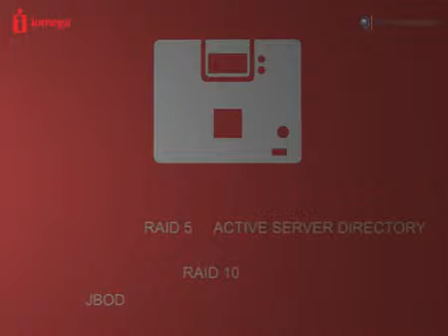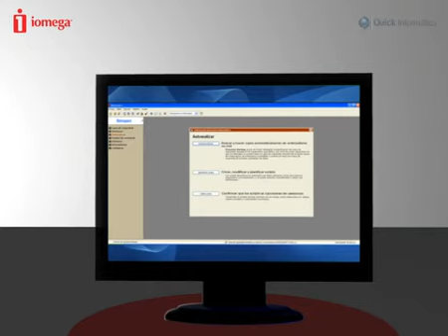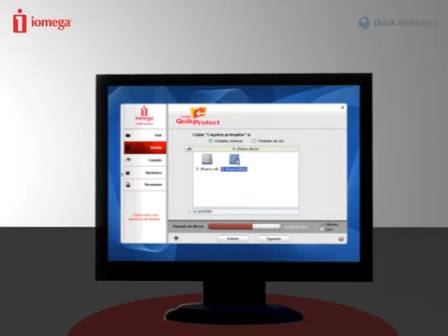Iomega StorCenter ix4-200d